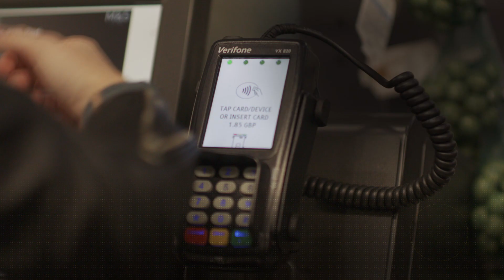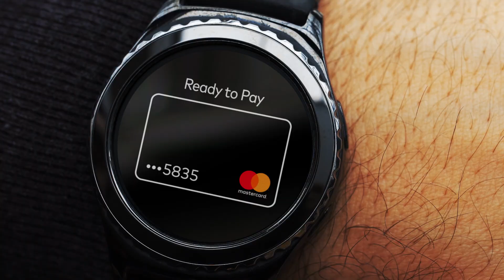Mastercard, enabler of Wearables technology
Mastercard is at the forefront of wearable technology, using the latest digital payment innovation to help you buy the things you need from the places you want, in a smart and convenient way. After the launch of smart watches with Fitbit Pay and Garmin Pay, Mastercard has recently introduced traditional analog watches, keyfobs, wristbands, bracelets, smart straps and rings with partners such as wena by Sony, Digiseq, Fidesmo & Cardsmobile